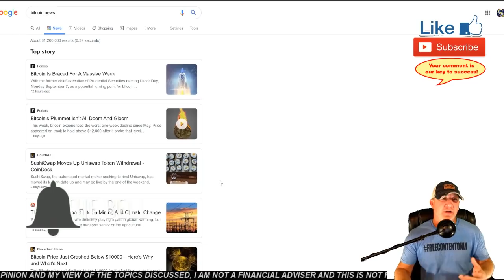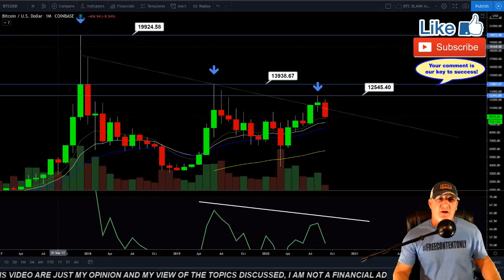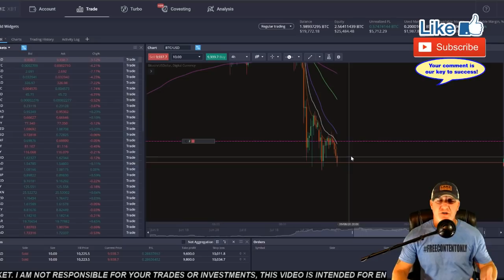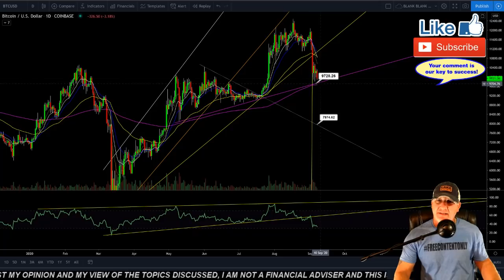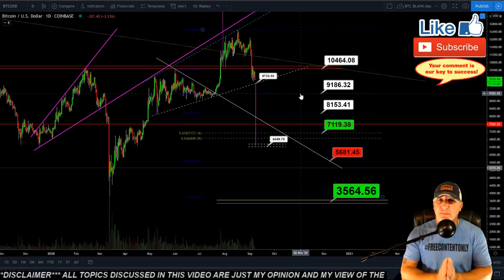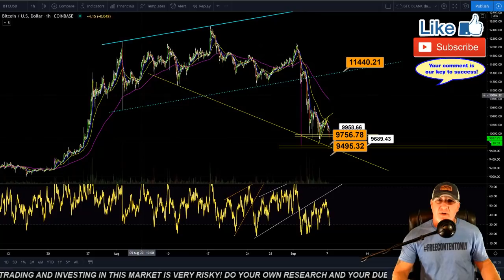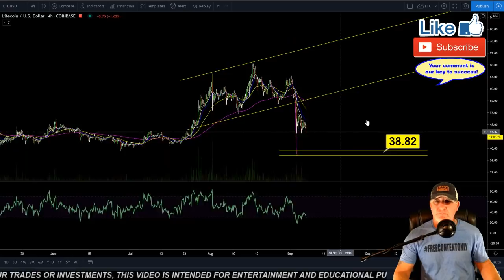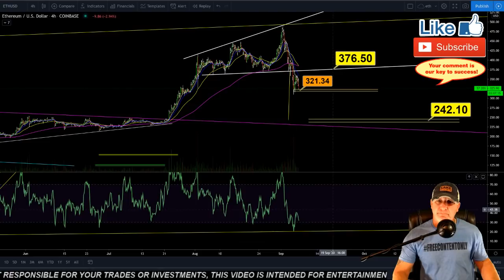OMG!!! WHAT'S NEXT FOR BITCOIN LITECOIN and ETHEREUM BTC TA price prediction analysis news trading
BEWARE BITCOIN BULLS, What' next for BITCOIN  LITECOIN and ETHEREUM!!? BTC LTS and ETH IN TROUBLE!?! Lets take a look at the charts!

👇 HARDWARE COLD STORAGE WALLETS👇
      👇CRYPTO WALLETS👇

     🔥🔥🔥🔥🔥🔥🔥 TIP JARS 🔥🔥🔥🔥🔥🔥🔥🔥
🔥🔥BTC-  3LS6VeF7XwiYjpPmYCQeXrAvTndQUbK9pg
🔥🔥LTC-  MGW51cJiMhTG58T8z4Xvo5aFGZ2qjz3hXy